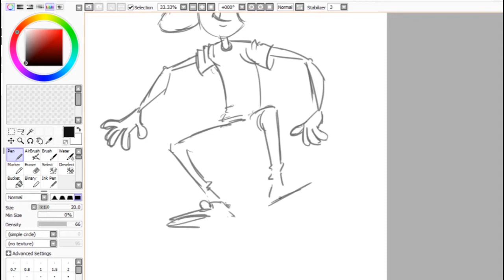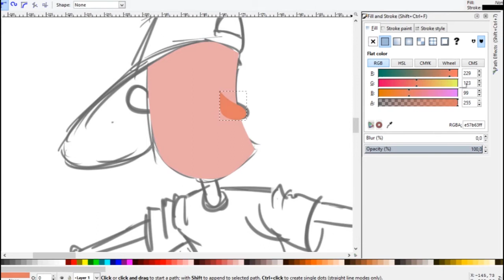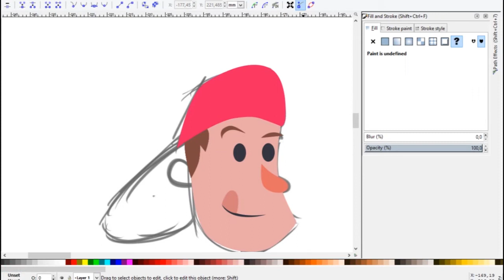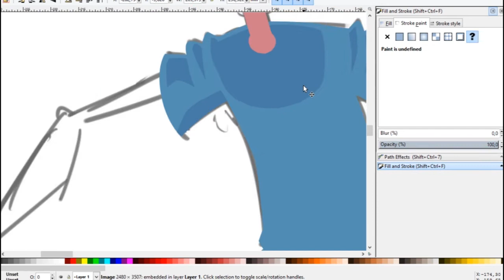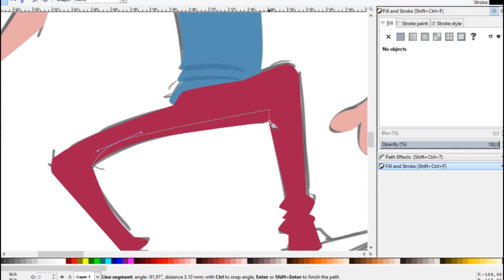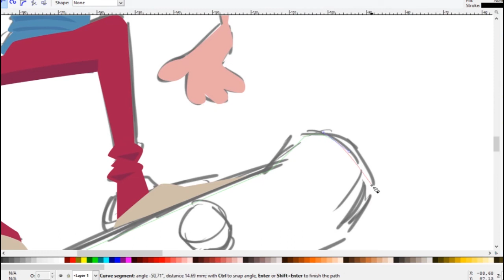SkateBoy Character Drawing in Inkscape first try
first time using inkscape, also great app, and it's freeware

i use inkscape for the software.

if you want custom design.
custom design start on $90.